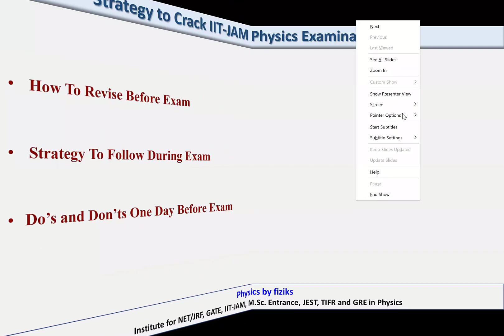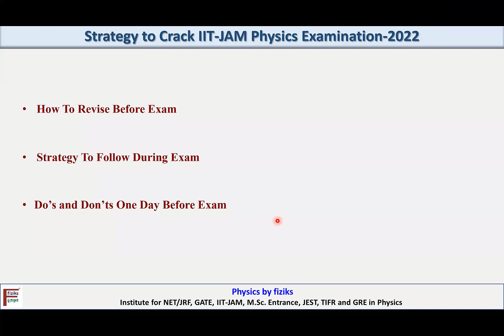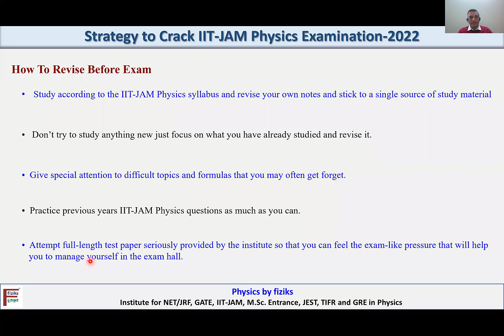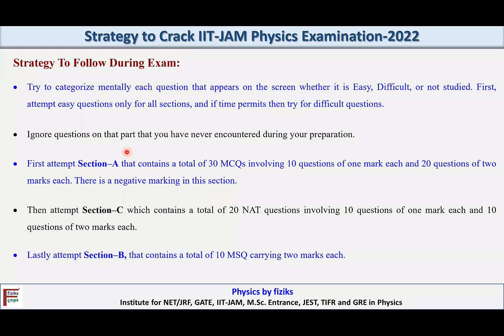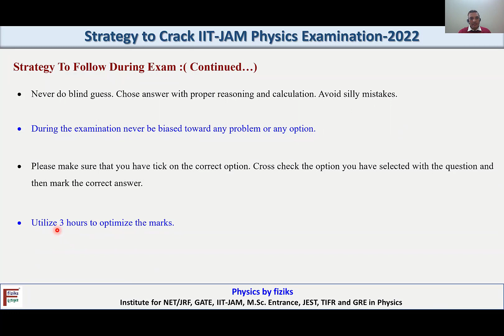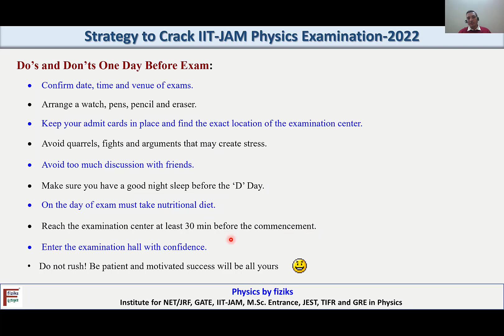Counselling Session: Strategy to Crack IIT JAM Physics Examination 2022